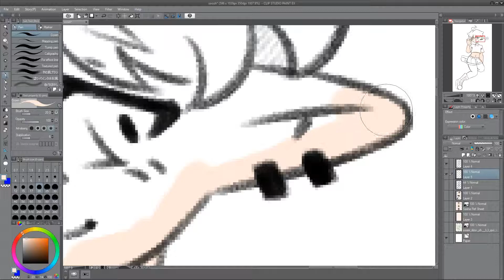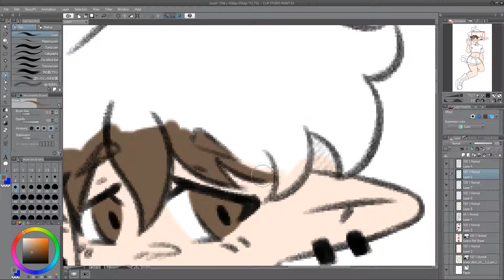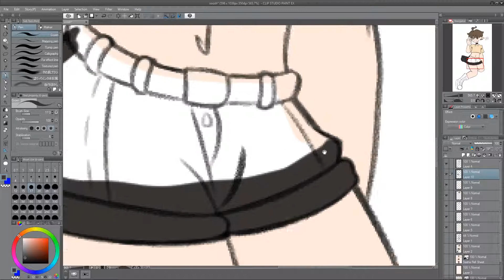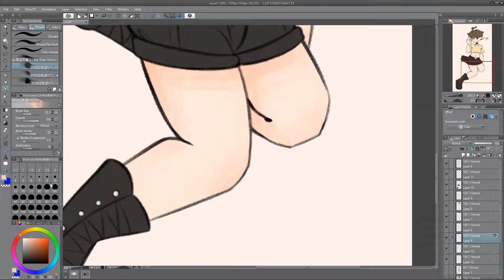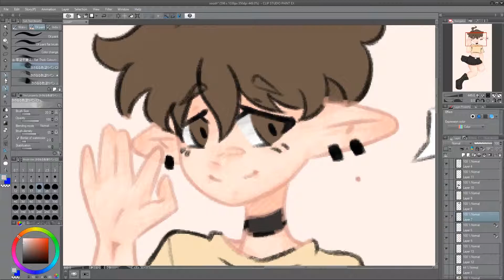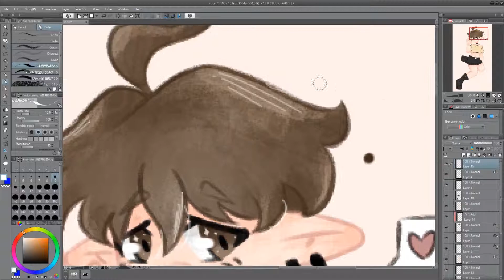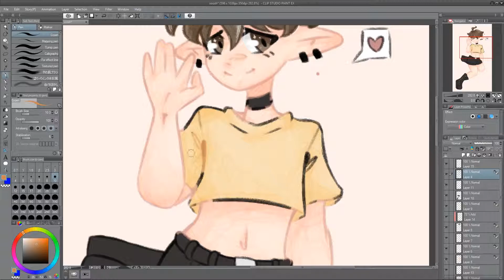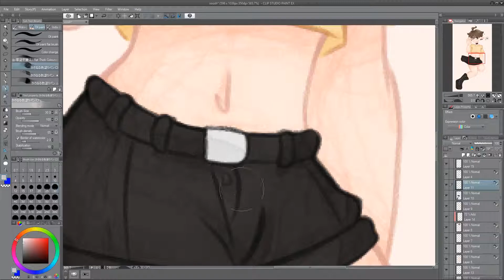【Speedpaint】Sasha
Supplies: Clip Studio Paint Ex
Wacom Intuos